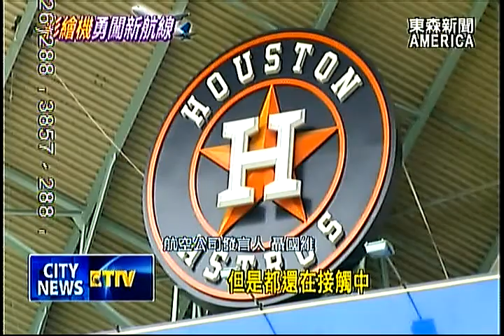長榮行銷觸角多元 登休士頓棒球場轟炸球迷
長榮航空派出超可愛的hello kitty新機首航休士頓，還把行銷觸角動到美國職棒大聯盟棒球場，在大螢幕上強力來促銷，讓美國球迷是不記住，恐怕都難。